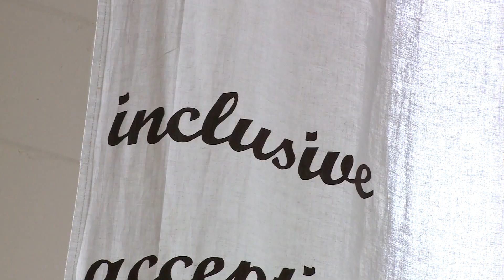United Methodist leaders propose to split church's denomination over LGBT issues